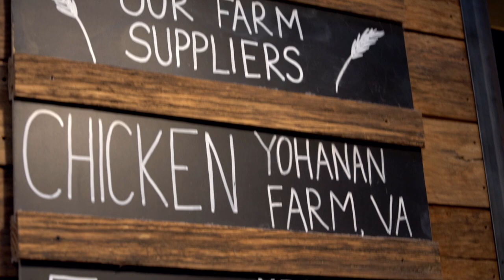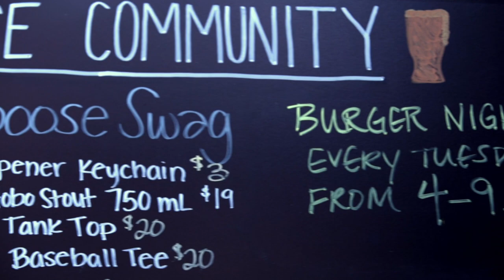Bringing Craft to his Community: The Story of Caboose Brewing Company Owner Matt Greer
Before Matt Greer opened Caboose Brewing Company in Vienna, VA, he had many non-restaurant industry related jobs including building apps. After realizing that there was a beer desert in his hometown, he decided to do something about it and start his own brewery and restaurant.